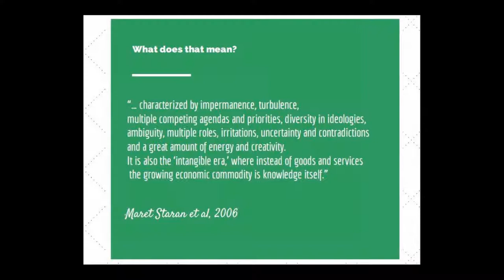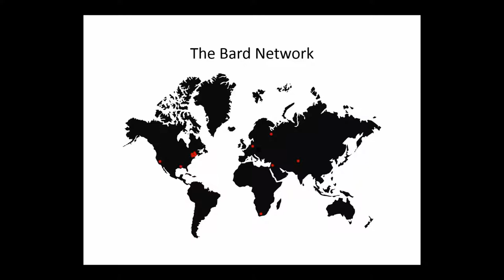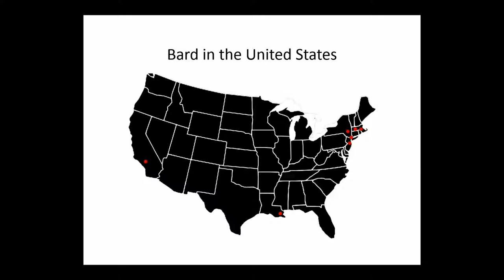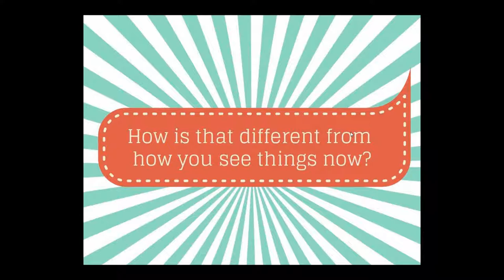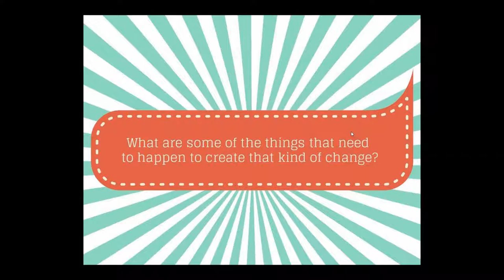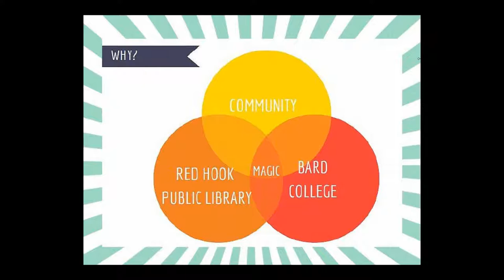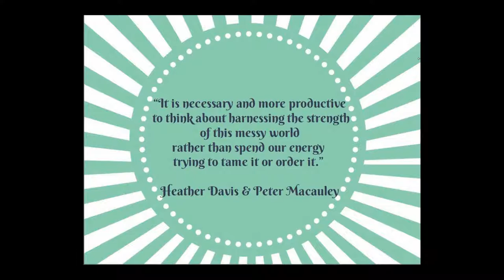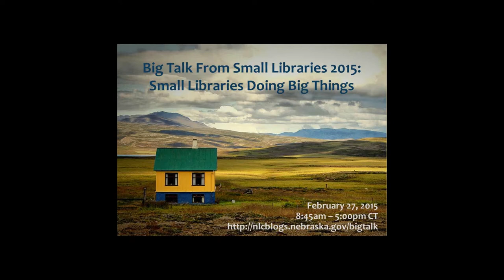Big Talk From Small Libraries 2015 - The Little Library that Could (and did!)